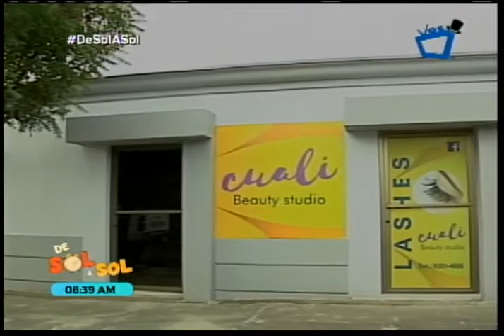Extenciones de Pestañas - REVISTA DE SOL A SOL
Les presentamos una nueva opcion de belleza, para todas las que buscan estar siempre bellas.